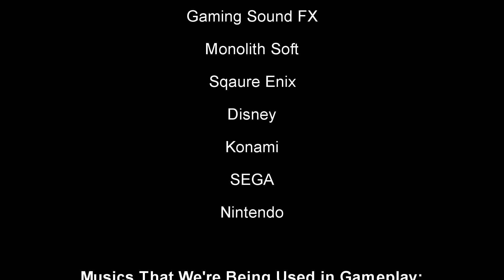Need for Speed Hot Pursuit 2 Remake - Becoming The Next Ultimate Racer